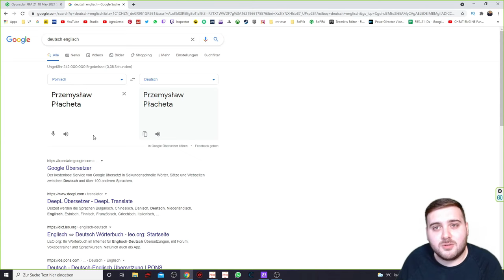ŞAMPİYON AGROLEMO! YENİ SEZONA MORALLİ BAŞLIYORUZ! - FIFA 21 (TÜRKÇE) 2. BÖLÜM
ŞAMPİYON AGROLEMO! YENİ SEZONA MORALLİ BAŞLIYORUZ! - FIFA 21 (TÜRKÇE) 2. BÖLÜM videosuna hepiniz hoşgeldiniz.

🔔 BİLDİRİMLERİ AÇ
👍 VİDEOYU BEĞEN
💬 YORUM YAP
🌐 VİDEOYU PAYLAŞ